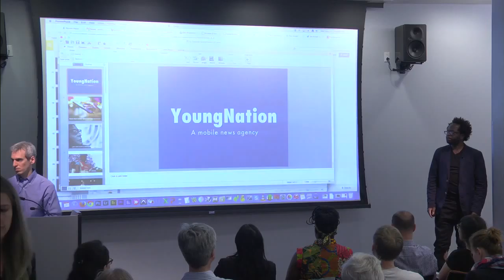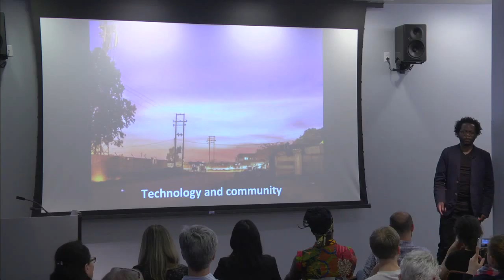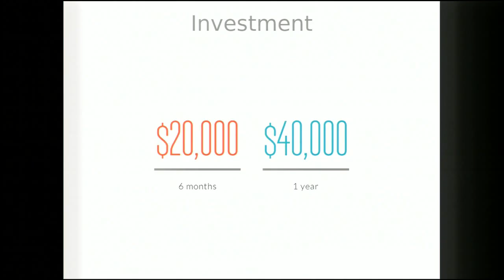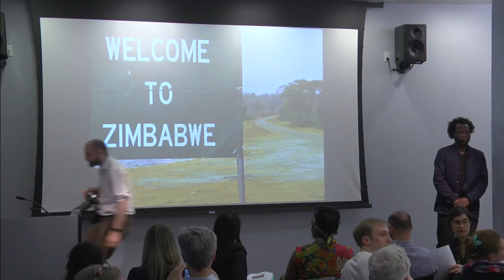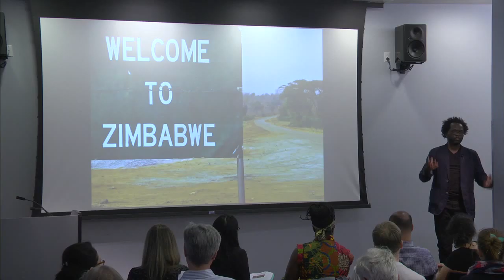Young Nation: Tow-Knight Startup Presentation